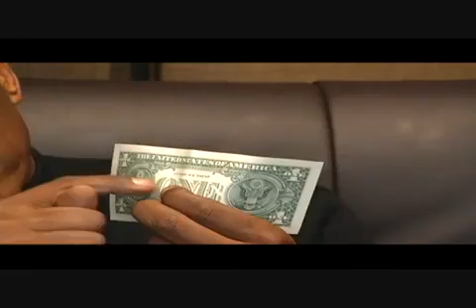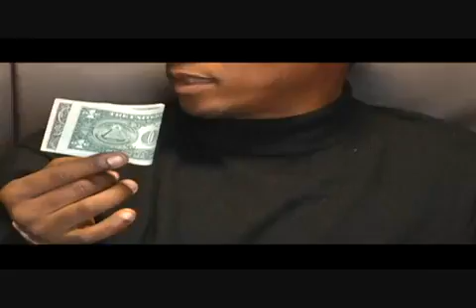Professor Griff on illuminati 1/3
ReUpload due to youtube taking it down
Professor Griff On Illuminati! (Thinks They Killed MJ, Says Diddy Is The Cause Of Skinny Jeans & Claims They Burned His House Down To Silence Him) + On Ice-T "Don't Apologize To Soulja Boy's Punk Azz. Give That Nicca An Ass Woopen". Richard "Professor Griff" Griffin is an American rapper and spoken word artist. He was a member of the hip hop group Public Enemy and head of the Security of the First World. 2010

EXTRAs: Tupac Makaveli The Don Killuminati 7 Day Theory track This Series Explores the Revelations in World Religions Regarding the Arrivals of the Antichrist Dajjal, Imam Al-Mahdi, and The Second Coming of The Christ. A Work Inspired by Hashemsfilms and of Course the Words of the Noble Qoran, The Holy Bible, and The Torah, The Arrivals is a Joint Production by truthseekers Noreagaaa and Achernahr. truthseekers Noreagaaa and Achernahr. Long Live palestine Lowkey Obama Nation Wikileaks Wiki leaks Collateral murder Collateral Murder Iraq Raw and real! rap hiphop underground politics r&b nwo britain usa germanymw2 modern warfare 2 optic nation seananners machinima respawn zerka tejb sweden india france freestyle beef battle il Civilians deception obamanation Global Faction USA America Diego Garcia Afghanistan Iraq baghdad gaza Grime Daily SBTV F64 Yemen Palestine Filisteen National Anthem Osama Bin Laden Gaza Israel Immortal Technique NWO Illuminati Masons videoclip Dance With the Devil Immortal Technique - You Never Know bin laden george bush mos def eminem nwo house eminem lil wayne 50 cent justin bieber lady gaga eminem nwo house eminem lil wayne 50 cent justin bieber one time baby snoop dogg lady gaga beyonce jay z conspiracy world premiere Lowkey Faith SFX Reverend and the makers Revolution Music Global Faction Obama Nation Alphabet Assassin Long Live Palestine Voices of The Voiceless hip hop mtv jams jamz rmx hq world cup brazil argentina england uk freemason barack obama george bush micheal jackson micael miceal michael drake rick ross lowkey dollar bill - oil spill haiti earthquake maritn luthar king changes aint mad atcha dear mama corrupt police alex jones oil spill black panthers outlawz thug life makavel the don killuminati tupac shakur mind control bohemian freemason rockerfeller rocawear jabulani